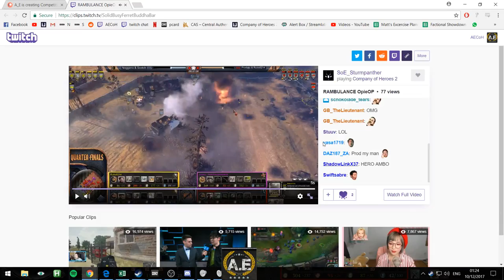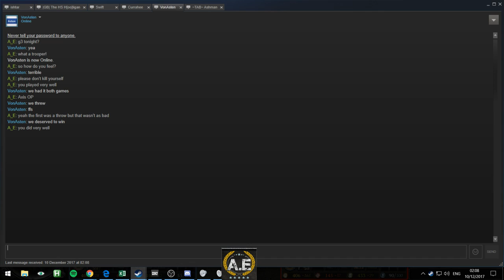2v2 MF Semi-Final Ace game: Theo & Thana vs. X-fire & VonAsten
2v2 MF Semi-Final Ace game Theo/ Thana vs. X-fire/ VonAsten -- Watch live